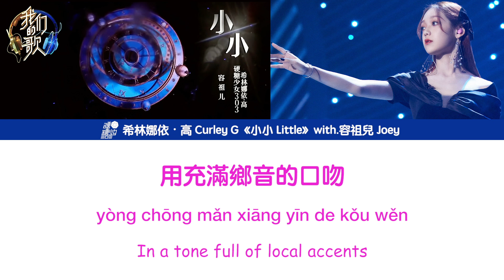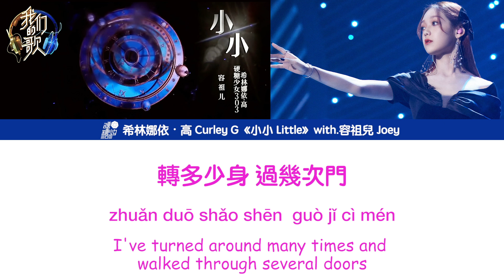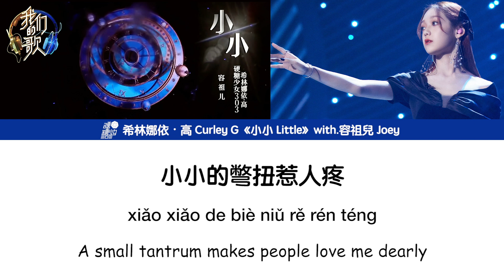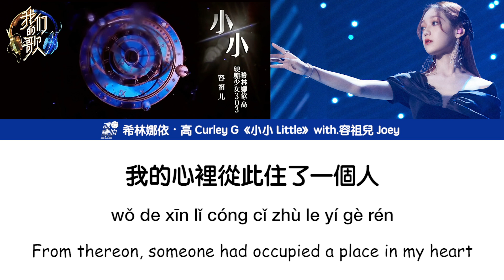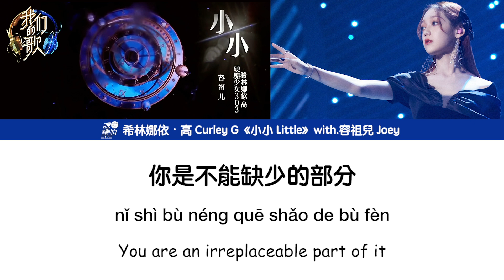[繁中/ENG/PIN]希林娜依高 Curley G《小小 Little》Lyrics ver.｜＆容祖兒 Joey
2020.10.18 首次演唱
於 我們的歌 第二期
改編自原曲：容祖兒 －《小小》
作詞：方文山
作曲：周杰倫

音源採用QQ音樂無損音質
The sound source adopts QQ Music lossless sound quality.